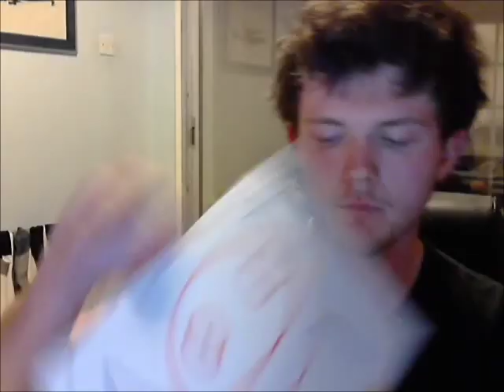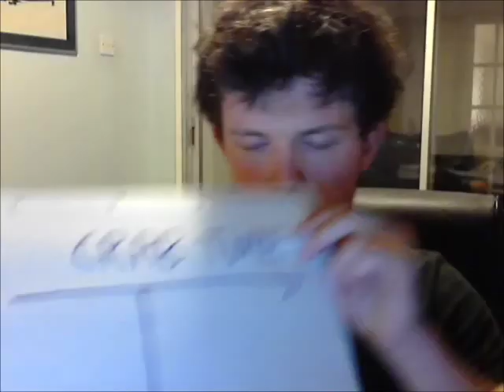my big TOE (Theory of Everything)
this has been posted in response to the incorrect theories of everything on youtube. i have thought about this over many long walks so please do not be offended if i ignore your criticism